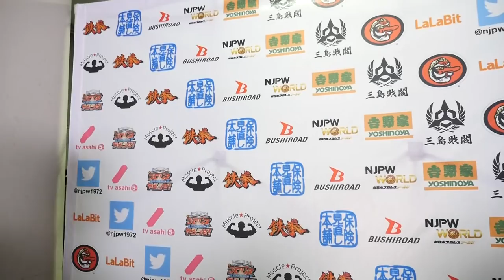12/8 WORLD TAG LEAGUE - 3rd match : Post-match comments [English subs]